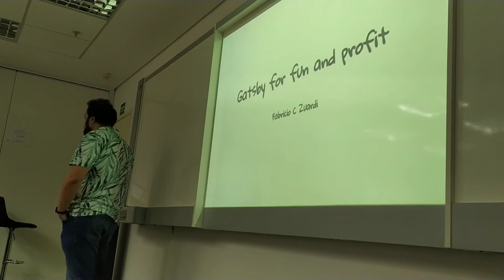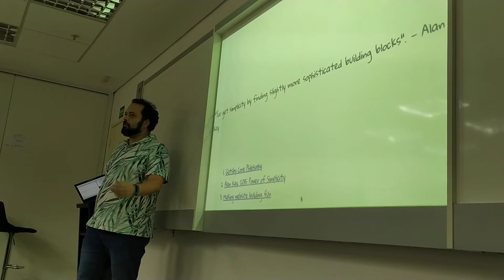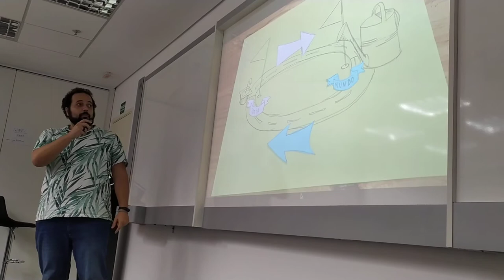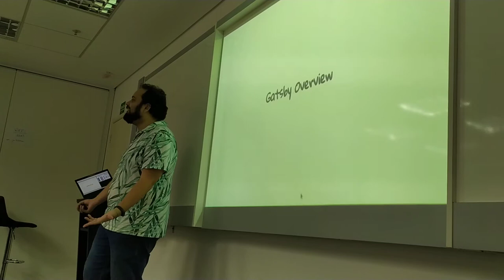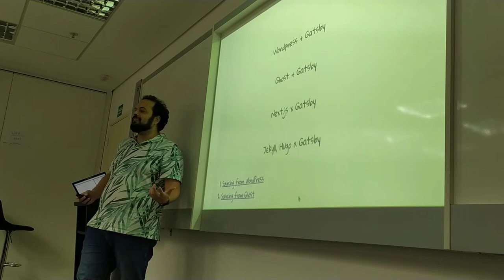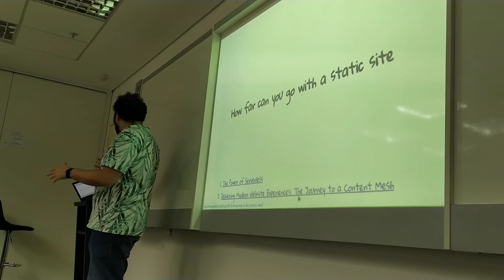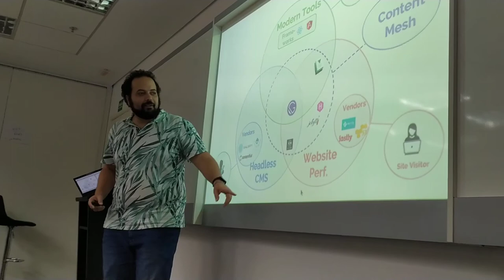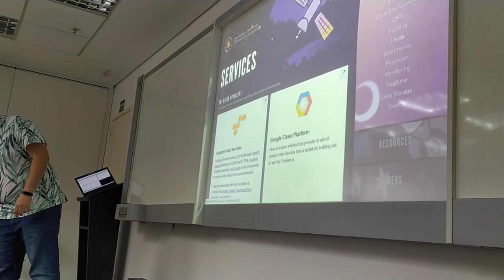Gatsby for fun and profit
Filosofia do projeto Gatsby, iterações rápidas, overview da ferramenta, até onde da para chegar com um site estático e outras comparações entre como o mundo de hoje está comparado a outras eras do desenvolvimento web.

ReactRP Talks #01
27 de Fevereiro - Ribeirão Preto - SP